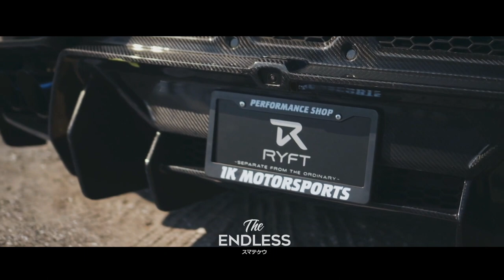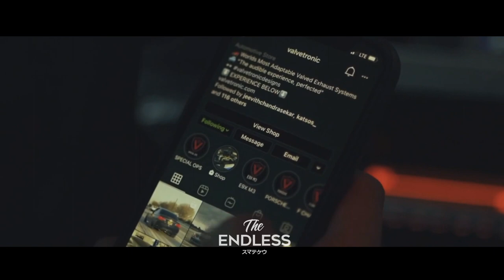WIB3X - BALLS (Slowed)